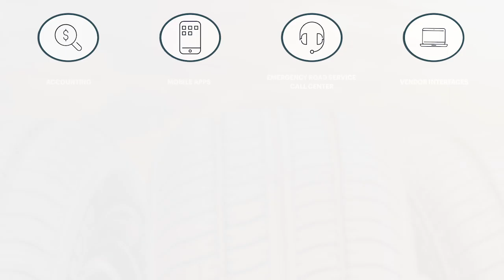James Reed, IT Manager of MaddenCo | Why GeneXus is the best approach to Modernize Legacy Systems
In this testimonial James Reed, IT Manager of Maddenco talks about GeneXus, the software that makes software and its benefits and how this technology helped the company grow through the technological evolution making its solutions futureproof, GeneXus is the best approach to Modernize Legacy Systems.